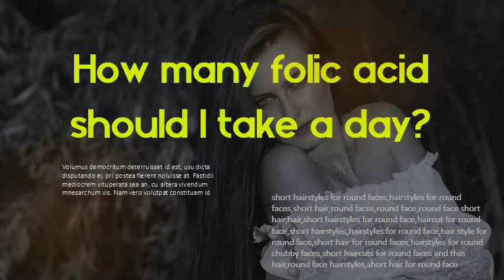Is folic acid safe to take? How many folic acid should I take a day?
I'm not pregnant, but some days I take folic acid tablets, and some days I don't. Is that okay?
How much folic acid should I take for hair growth? How long does it take for folic acid to work?
Is it okay to take B-complex tablets with 400mcg of folic acid instead of prenatal vitamins?
Why You Should Take Folic Acid Before Pregnancy | Is it too Late to Start Taking Folic Acid?
Dr Rhona Mahony - Is it too late to take folic acid when you find out you are pregnant?
Can Folic Acid Help Me To Get Pregnant 👉 Can Folic Acid Help Me To Get Pregnant Fast
Pre Pregnancy Questions with Answers l Is this safe to take Folic Acid Tablets before pregnancy?